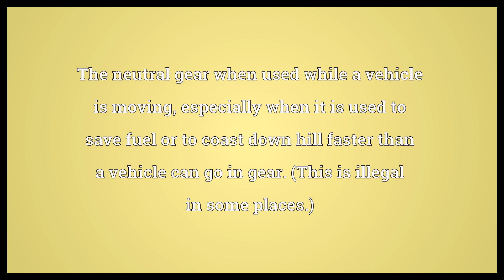Mexican overdrive Meaning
Video shows what Mexican overdrive means. The neutral gear when used while a vehicle is moving, especially when it is used to save fuel or to coast down hill faster than a vehicle can go in gear. (This is illegal in some places.). Mexican overdrive synonyms: freewheel.  Mexican overdrive Meaning. How to pronounce, definition audio dictionary. How to say Mexican overdrive. Made with MaryTTS and Wiktionary